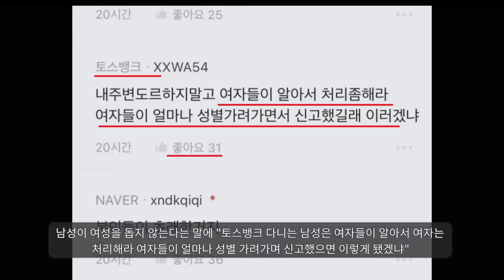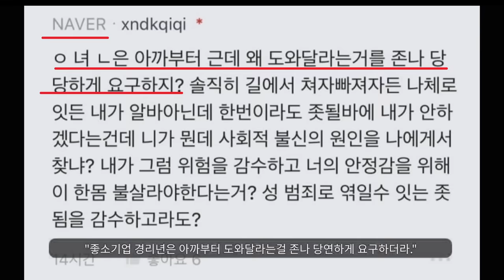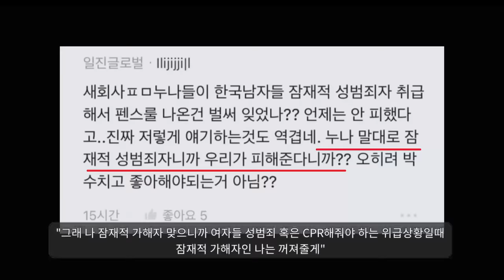"각자도생의 블라인드여론"